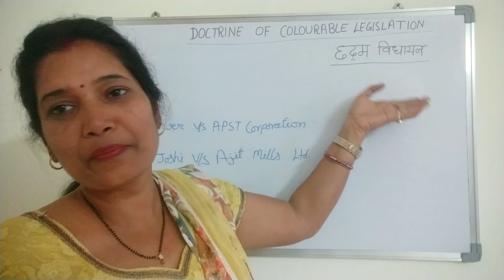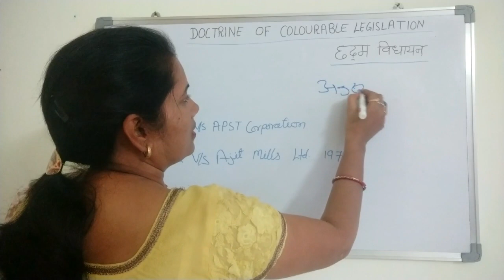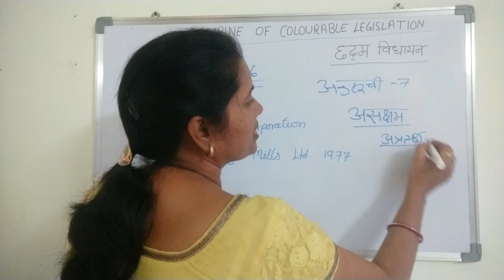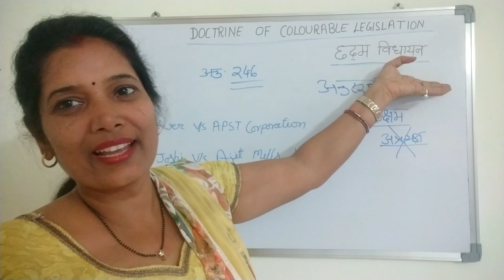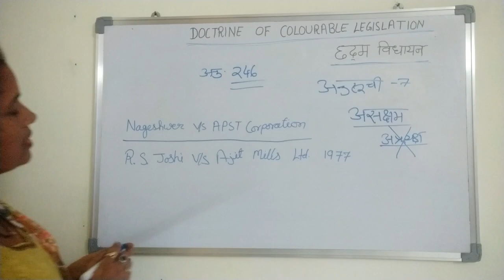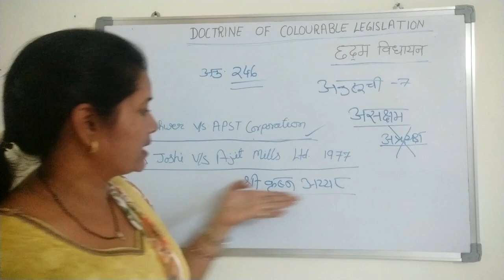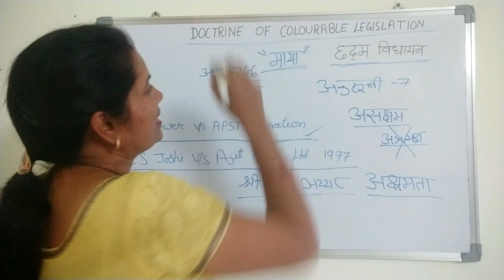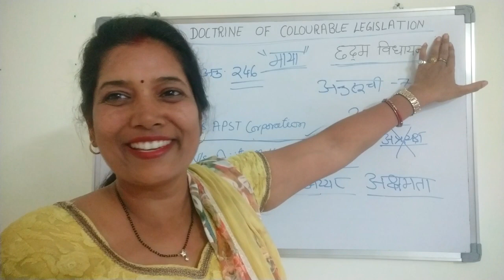DOCTRINE OF COLOURABLE LEGISLATION छद्म विधायन